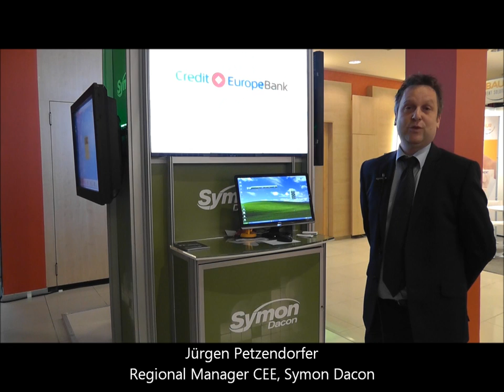Call Center World 2012: TOP 3 Trends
Wir haben unsere Partnerunternehmen gefragt, welches die Top 3 Themen der Call Center World 2012 sind.

Vielen Dank an:

Genesys
Interactive Intelligence
ASC
Symon Dacon
ITyX